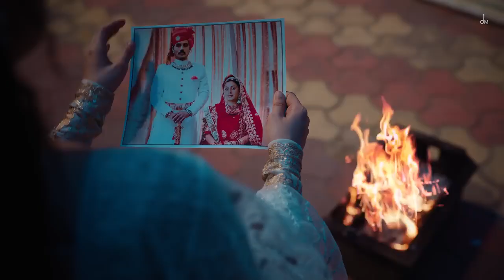Paon Ki Jutti Jyoti Nooran | Isha Malviya | Shiv Panditt | Jaani | Arvvindr S Khaira | Bunny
Desi Melodies is proud to present an evocative display of storytelling, Jyoti Nooran's powerful voice takes center stage in 'Paon Ki Jutti, crafted by the poetic genius Jaani, with an enthralling composition by Bunny. The song features the acting talents of Shiv Panditt and Isha Malviya, under the directorial eye of Arvvindr S Khaira. Together, they vividly portray a woman's struggle in a toxic relationship.

The chorus, "Me teri paaon ki juti na ki jab mann kare pehen li utar di," acts as a haunting echo of subservience, where the protagonist likens herself to an object as dispensable and easily manipulated as footwear-worn and discarded at whim. Through his soul-stirring lyrics, Jaani conveys the bleakness of a young woman's life mired in desolation. She voices her turmoil and the oppressive weight of a toxic relationship that binds her, stripping away her freedom to live as she desires. The sequence of events artfully illustrates her struggle, her yearning for liberty, and the harsh reality of her entrapment. The climax unfolds with an unexpected resolution, avoiding clichés, and provides a conclusion that not only surprises but also lingers with the audience, prompting profound reflection on the boundaries of love and control.

Music Producer - Bunny

Director - Arvvindr S Khaira

Mix and Mastering Engineer - Eric Pillai

DOP - Alpesh

Editor - Zipsi

Creative Director/Video Supervisor - Amanninder

Singh

Chief AD - Sukhman Sukhu

Line Producer - Rahul (R S Films)

Assistant Director - Satnam, Sunny

Choreographer - John

Steadicam Operator - Sandeep

Executive Producer - Rahul Sehal

Production - R.S. Films & Productions

Production Manager - Shubham (Jaadu), Rohit

today

Production Assistants - Honey, Gulshan, Amir,

Nitish, Gogi

Steadicam - Sandeep

Camera Focus Puller - Krishna

Jimmy Jib Operator - Gaurav (Jimmy Jib)

Choreographer - John